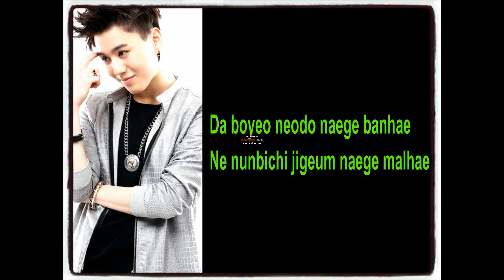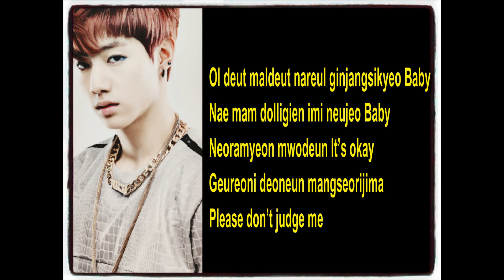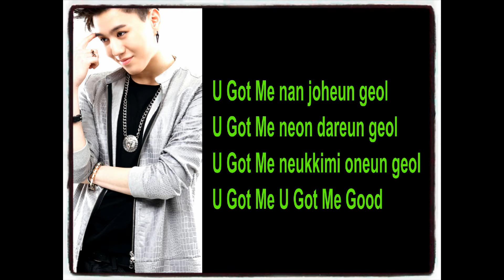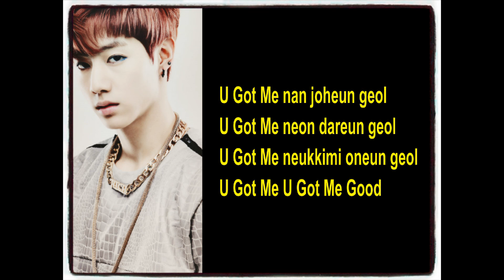Got7 U Got Me Color Code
JB:Dark Blue
JR:Red
BamBam:Pink
Mark:Yellow
Jackson:Purple
Youngjae:Blue
Yugyeom:Green